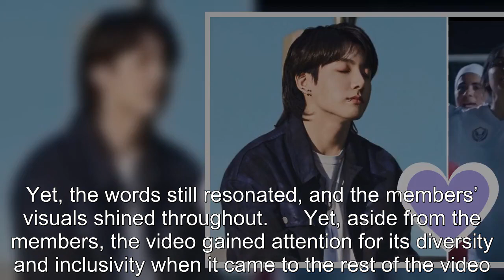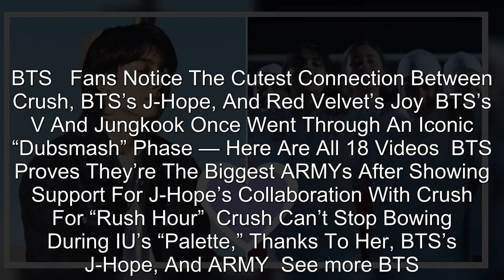BTS's "Yet To Come" Music Video Collaboration With Hyundai Is Being Praised For Celebrating Diversit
BTS's "Yet To Come" Music Video Collaboration With Hyundai Is Being Praised For Celebrating Diversity.